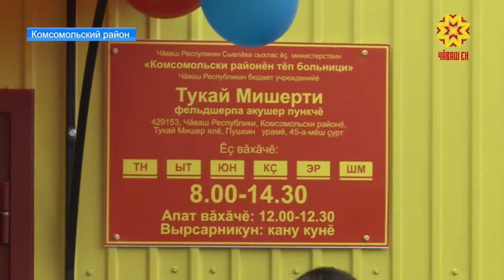В республике продолжают развивать систему оказания медпомощи шаговой доступности.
Строительство современных ФАПов — одна из приоритетных программ. Модульный пункт открыли и в селе Токаево Комсомольского района.